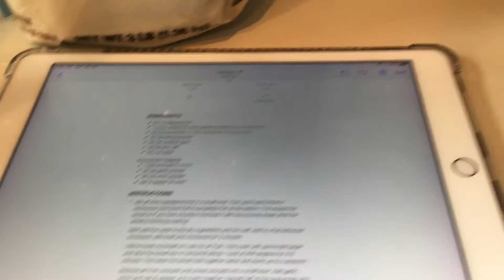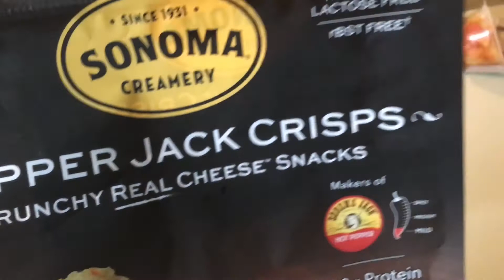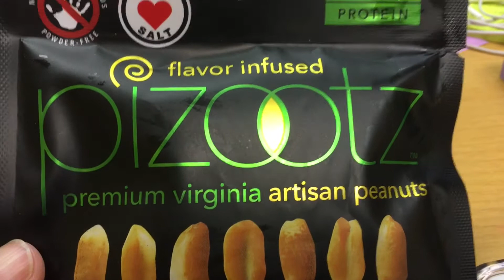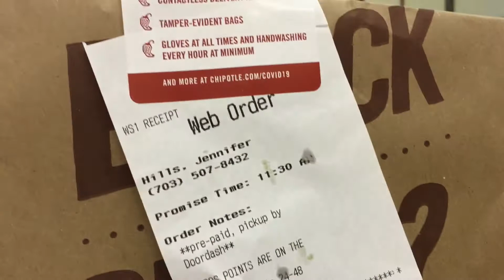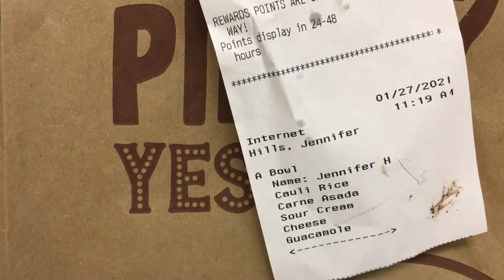A WEEK OF KETO MEALS | CHIPOTLE’S NEW CAULIFLOWER RICE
Episode 3: Hello friends. Here’s my second installment of “What I Eat in a Week”. Follow me all week to see how I am living my best life eating delicious, healthy, keto good and loosing weight!

I’m on a journey of discovery, transformation, and self-love. I’d love for you to join me in the journey!

I want you to know that you are made perfectly existing in this imperfect world. I make videos on keto recipe vlogs, plus sized life, keto eating, and make up, and curly hair tutorials and upload weekly. I am not a doctor and offer no medical advice just my experience and my journey.